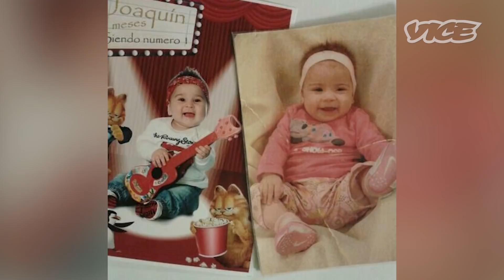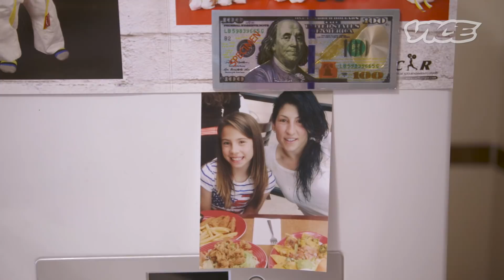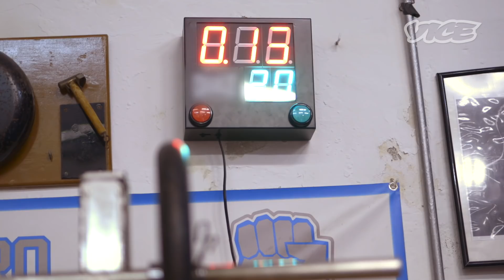Vice Specials: Miriam Gutiérrez, la reina del ring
"Miriam Gutierrez ha sido 7 veces campeona de España de boxeo femenino. Sin embargo lo que considera su mayor victoria es poder contar después de 15 años de silencio el infierno que sufrió por culpa de su ex-pareja.

Miriam creció en una de las zonas más conflictivas de Vallecas. Para abrirse paso entre sus colegas y sobretodo porque le gustaba, se empezó a aficionar al boxeo y al full contact.

En este reportaje conoceremos una de las historias más duras del deporte español a través del retrato de esta heroína del deporte y de la vida."